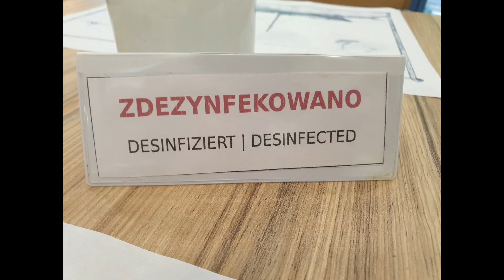Ikar Centrum Zdrowia Kołobrzeg 2021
Sentymentalny jednodniowy pobyt.